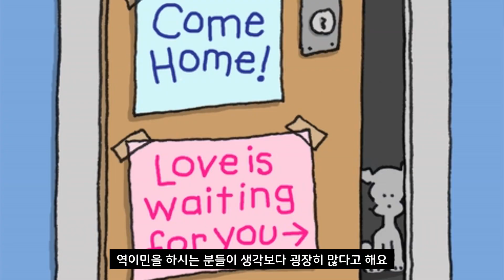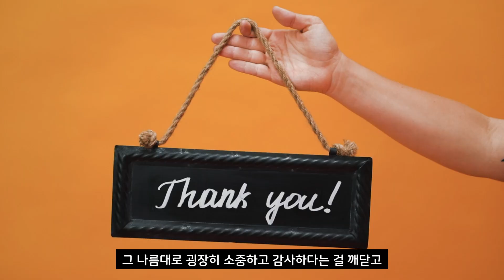어렵게 미국이민 와서 왜 다시 한국으로? 미국이민 3년, 미국에서 한국으로 역이민! 아영쌤의 귀국 결정 이유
안녕하세요 아영쌤입니다, 여러분! 새로운 영상으로 돌아왔습니다. 오늘은 제가 경험한 역이민 이야기를 나누려고 합니다.

이 영상에서는 저와 제 가족이 미국으로 이민을 가기로 결정하게 된 배경과 이유를 공유하겠습니다. 어떤 어려움과 고민이 있었는지, 무엇 때문에 우리가 이 과정을 선택했는지에 대해서 솔직하게 이야기하겠습니다.

저희가 이민을 결심한 후 준비과정, 그리고 실제로 이민지로 떠난 후에 겪은 어려움과 적응 과정도 담아냈습니다. 혹시 역이민을 고려하거나 준비 중이신 분들께 도움이 되었으면 좋겠습니다.

이 영상을 통해 다른 문화를 체험하고 새로운 삶을 시작하는 것이 얼마나 어려운 경험이었는지를 전달하고자 합니다. 또한, 역이민을 고려하는 분들이 실제 경험담을 듣고 도움을 얻을 수 있기를 바랍니다.

새로운 도전과 어려움이 많았지만, 이민 그리고 역이민을 통해 얻은 보람과 성장은 저희 가족에게 큰 선물이었습니다. 역이민을 고민하고 계신 분들에게도 긍정적인 영감과 도움이 될 수 있기를 진심으로 바라며, 함께 이야기를 나누는 소중한 시간이 되기를 기대합니다.

영상 편집은 Vrew를 이용하였습니다!